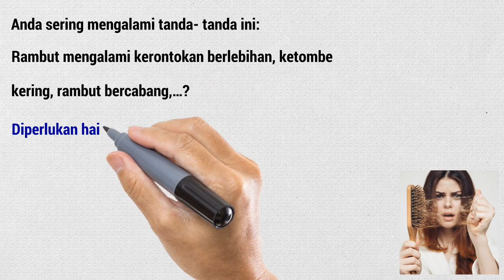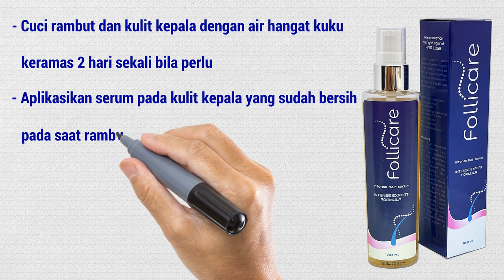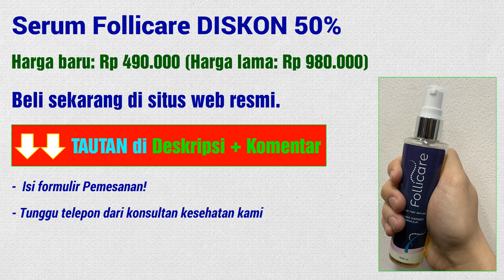Review Follicare Hair Serum - Apakah Itu Baik? Berapa Harga? Beli Dimana?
Anda sering mengalami tanda- tanda ini: Rambut mengalami kerontokan berlebihan, ketombe, kering, rambut bercabang,…?

Diperlukan hair spray seperti Serum Follicare yang bisa meregenerasi rambut!
Jaga dan tebalkan rambut kembali dengan FOLLICARE HAIR SERUM!
Follicare adalah serum rambut yang dapat mengatasi masalah kebotakan dan rambut rontok.

Manfaat:
- Mengurangi kerontokan rambut hingga 98%
- Rambut halus kuat dan 89% lebih tebal
- Kulit kepala tidak berminyak dan berketombe
- Menghentikan rambut rontok dalam 21 hari
- Rambut ternutrisi, lebih kuat, dan beregenerasi.

Follicare serum aman digunakan untuk segala usia bahkan yang memiliki kulit kepala yang sensitive. Komposisi:
- Epilobium Angustifolium Extract
- Peppermint Oil Extract
- Caffeine Extract
- Asam lemak esensial dari Olive Oil.

Cara penggunaan Follicare serum:
- Cuci rambut dan kulit kepala dengan air hangat kuku (keramas 2 hari sekali bila perlu)
- Aplikasikan serum pada kulit kepala yang sudah bersih pada saat rambut sudah agak kering
- Pijat kulit kepala selama 5 menit
- Biarkan mengering dan tidak perlu dibilas
- 2x1 dalam sehari (pagi dan sebelum tidur).

Harga asli Follicare serum adalah Rp 490.000 jangan tertipu dengan harga di bawah nya jelas palsu nya.

- Isi formulir Pemesanan!
- Tunggu telepon dari konsultan kesehatan kami
- Pesanan diproses tanpa harus bayar di muka
- Pesanan akan dikirimkan secara GRATIS.